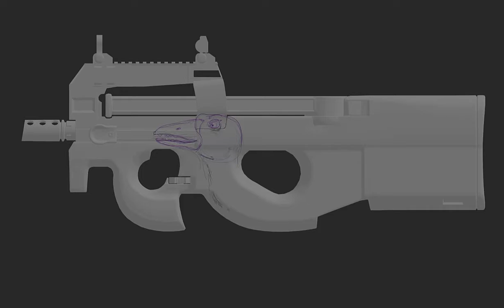Goose Guard Speedpaint [CS:GO](No Sound)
P90 | Goose Guard